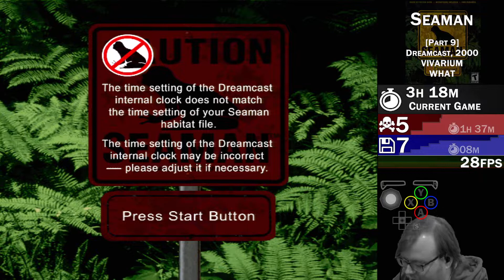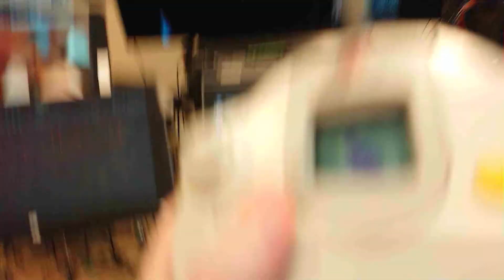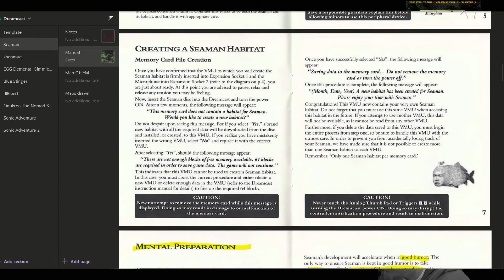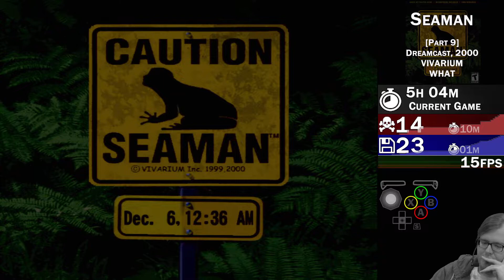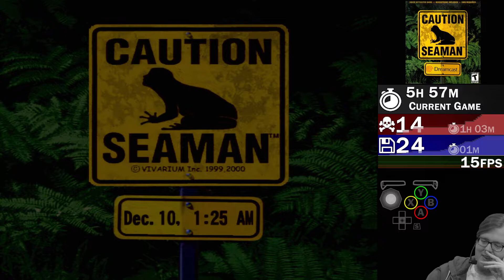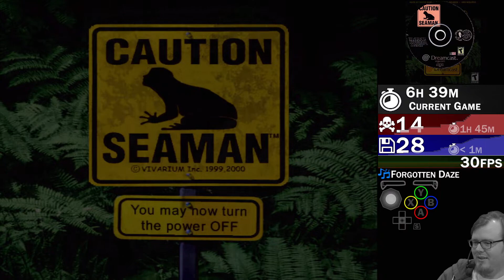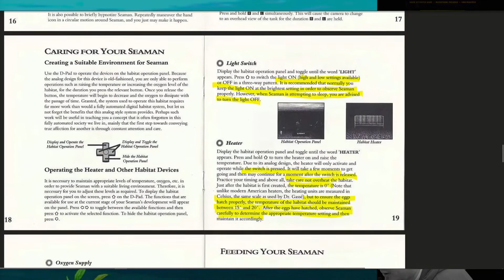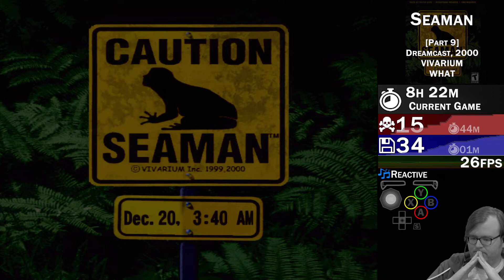Puri Plays: Seaman [Part 9]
Puri Plays: Seaman [Part 9]. Stream VOD from 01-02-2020.